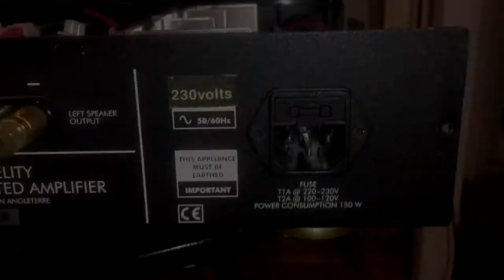INSIDE MUSICAL FIDELITY ELEKTRA E10 AMPLIFIER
The full amplifier ELEKTRA E10 by a British company MUSICAL FIDELITY, with its peculiar English design, represents the HIGH END typical direction which includes using high-quality components, connectors with gilding, and maximum simplicity combined with ability to reach high parameters and high sound quality. There are only two big switchers on a black lacquered surface of the front panel which are volume switcher and input selector. The amplifier is pretty simple on the inside as well, with its toroidal power transformer, high-quality capacitors and FETs on the output. A potential user should take that into account if willing to listen sonic signals not distorted by tuning. LEDs built in the switchers are double-functioned - they indicate the volume switching-on, the volume level and an input chosen. There are six sonic sources possible to connect, including two recorders, and its also possible to connect a sound processing device such as an equalizer. There are no balance or tone circuits in this amplifier, so that it is always kind of working in a DIRECT mode. A headphone jack is placed on the sidewall of the device which is traditional for the company products, and quite handy, gilded screw connectors allow to connect a wire up to 4 mm in diameter. The amplifier can work only with one pair of audio speakers. The maximum output power, measured, occurred to be lower than was declared - with two channels working, the amplifier reached a power of 29W with an 8 ohm resistance, opposed to the declared 40W. Despite of this, as a true representative of the HIGH END direction, the amplifier showed a clear, smooth sound with a CD-player working. We should also warn the future E10 owners that they should pay special attention to the acoustics they choose. as there weren't enough bass with some of the speakers in practice.